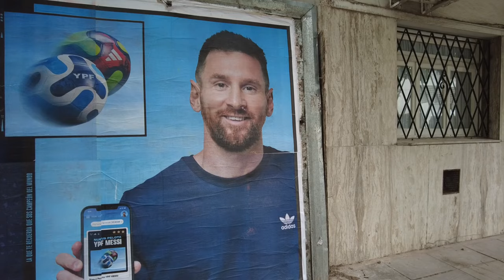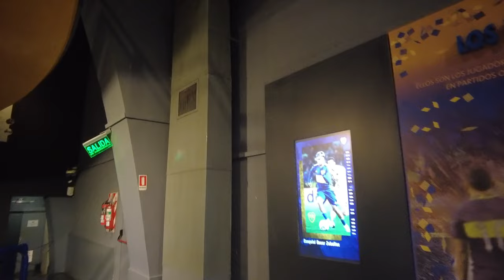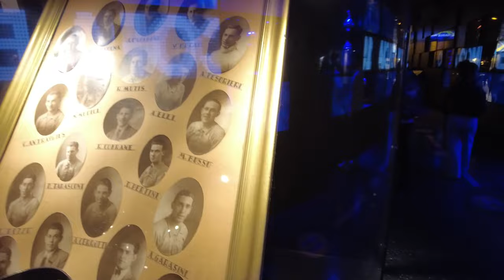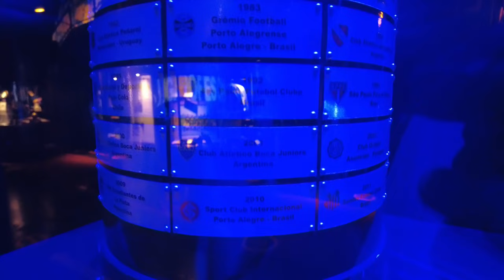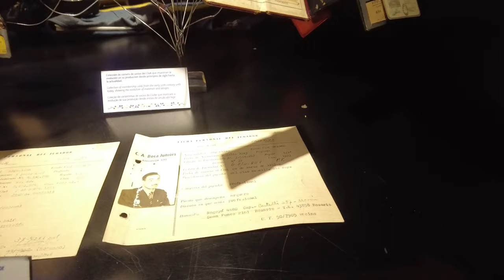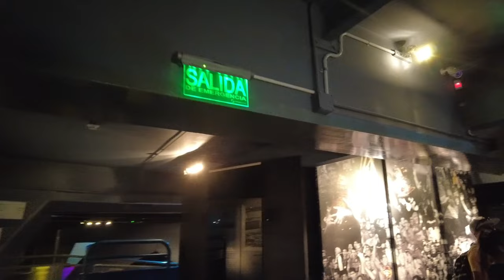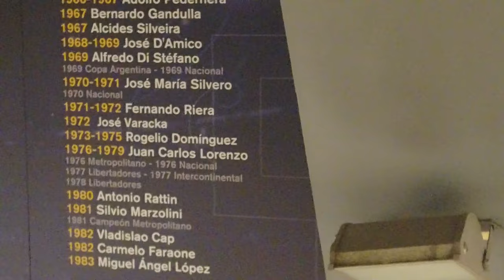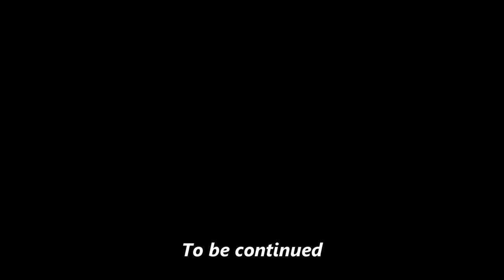I went to La Bombonera to find out about D10S - The GREAT Diego Armando Maradona! Part 1/2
Diego Maradona is the greatest soccer player of all time.  Or at least that's what they'll tell you here in Buenos Aires, Argentina.  For those who know and those who don't, we head out around the city to find Maradona related sights and figure out just why he was so great and why they love him so much around here.